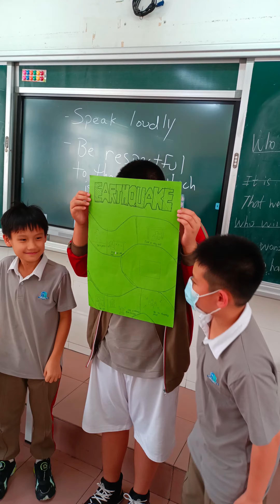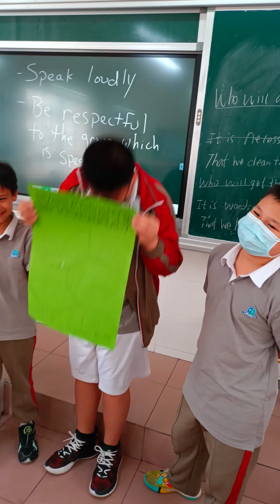May 18, 2022